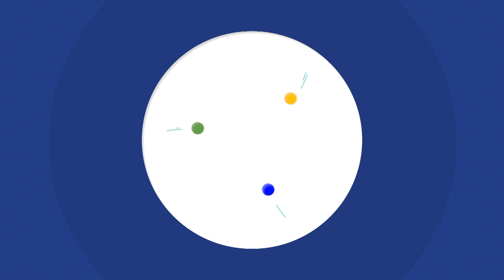Dave Browning & Friends - Set 2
Set 2 from our session recorded in the Colne River Room at the Watford Pump House
If you enjoyed this please help us to do more to help jazz though these difficult times by making a donation
Musicians:
Dave Browning: Piano
Sarah Spencer: Reeds and Vocal
Jim Douglas: Guitar and Banjo
Heather Birt: Bass